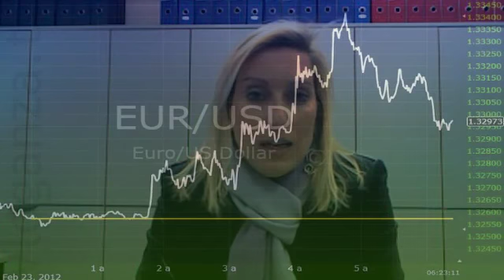Italiani malaticci ma resistenti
L'economia europea si restringerà nel 2012 sotto il peso di Italia e Spagna che cercano di sfuggire alla crisi del debito, secondo le stime della Commissione europea. La fiducia degli imprenditori tedeschi aumenta oltre le attese e fino al massimo di sette mesi a febbraio, sale oltre le previsioni anche la fiducia dei consumatori italiani. L'euro si apprezza contro il dollaro e il mercato azionario cala dopo la diffusione dei dati.

Claudia Segre - Segretario generale Assiom Forex a Milano: "Le previsioni suggeriscono una contrazione dell'economia contenuta e moderata rispetto alla recessione del 2009, sarà un momento di passaggio destinato a non durare per tutto l'anno, i mercati finanziari già guardano avanti".